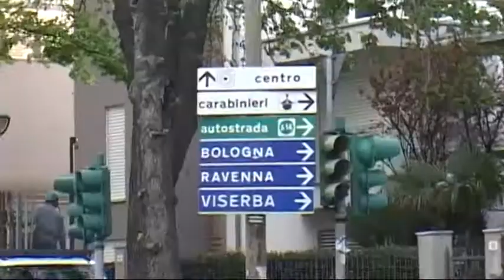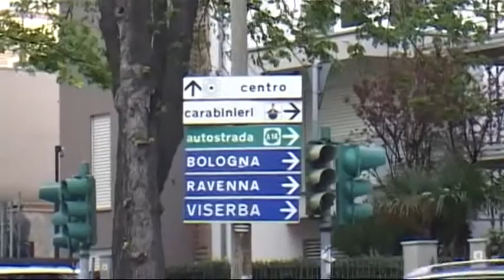IN ARRIVO A RIMINI DUE NUOVI VISTA RED